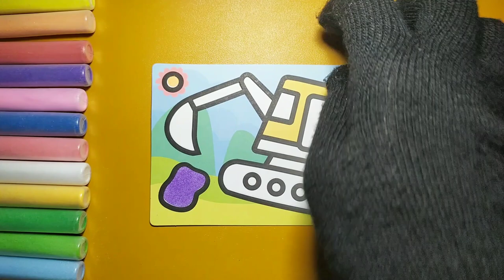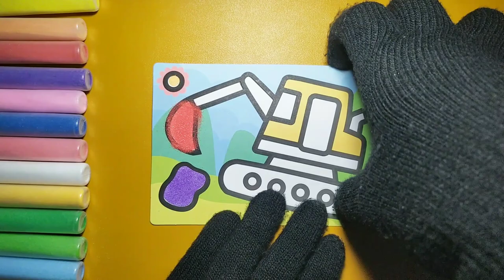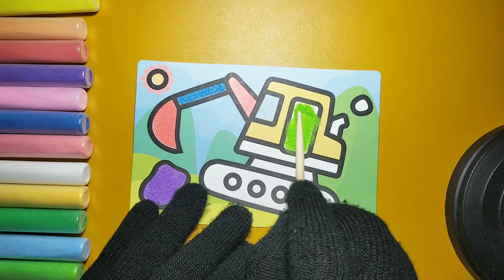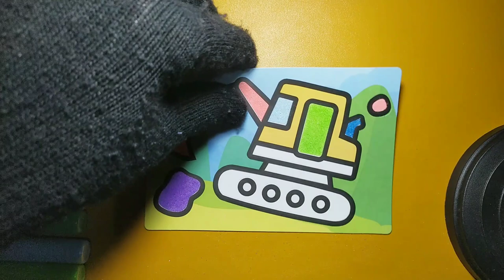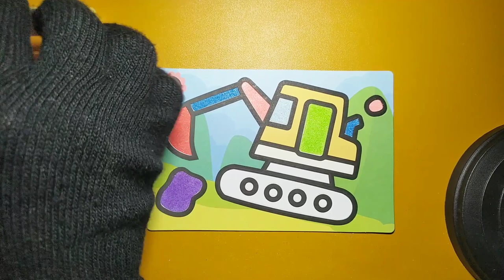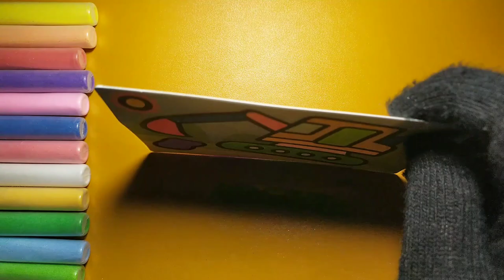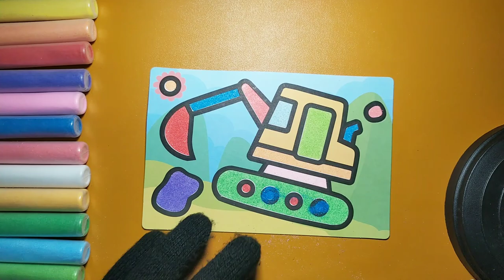How to Color an Excavator Picture with Colored Sand - Easy and Fun Activity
In this video, we will show you how to color an excavator picture using colored sand. This activity is not only easy, but also fun and engaging for kids and adults alike. You will learn step-by-step instructions on how to create a colorful and unique excavator picture with the use of colored sand. Whether you're looking for a new creative activity or simply want to try something new, this video is perfect for you. So let's grab our colored sand and get ready to have some fun!